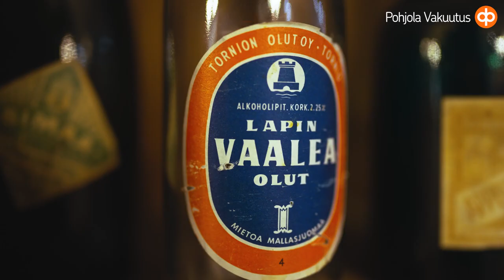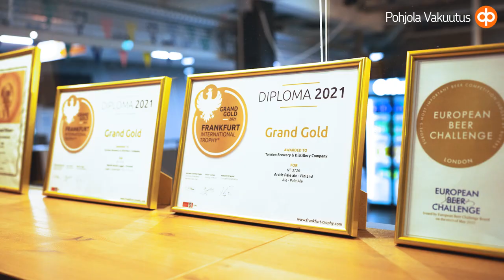Tornion panimossa henkilöstön erityisosaaminen on avain onnistuneisiin oluisiin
Tornion Panimolla on pitkä historia, sillä tontilla on tehty yli 150 vuotta olutta. Menestyksen kivijalka on yrittäjä Kajn mukaan henkilöstö, jolla on erityistä osaamista sekä laitteisto, joka takaa tasalaatuisen ja onnistuneen lopputuloksen. Henkilökunnan ja laitteiston turvaaminen onkin ollut yrittäjälle ensisijaisen tärkeää toiminnan jatkuvuuden kannalta. Onko oluen tekeminen yrittäjän mukaan tiedettä vai taidetta? Mitä kaikkea olutpanimon tuotannoissa pitää huomioida ja mikä Kaj'n mielestä on parasta panimoyrittäjänä? Katso koko koko video!